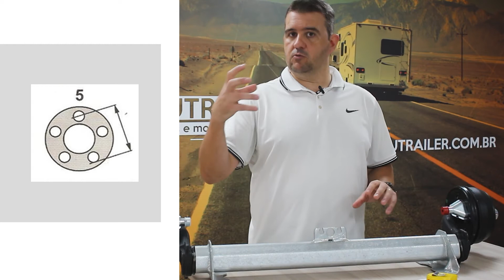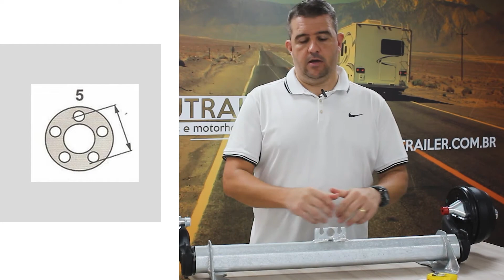Eixo Alko para trailers reboques e carretinhas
Entenda como dimensionar corretamente o eixo do seu trailer, reboque ou carretinha, utilizando os eixos com barras de torsão da AL-KO, fabricados na alemanha e agora com montagem no Brasil sob medida para seu projeto.